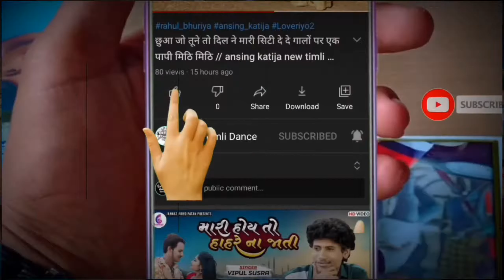કાળો કાળો ઘાઘરો વાલી MP વાલી છોરી // rahul bhuriya new timli dance !! batli song 2021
singer rahul_bhuriya

actor Ritik_amliyar

song title batli